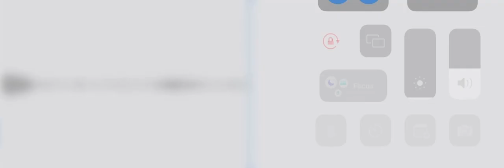天使のクローバー (Tenshi no Kuroobaa) [Full Version w/ BGM] | Cover by moon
Tenshi no Clover is composed by DIVELA

Vocals — moon
Thumbnail — Purple